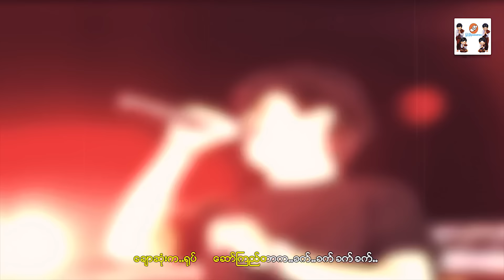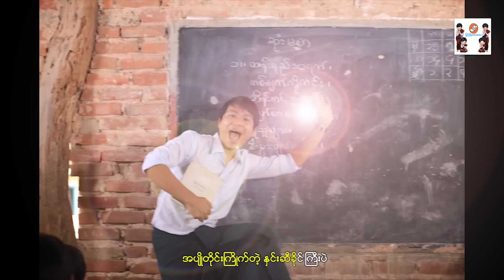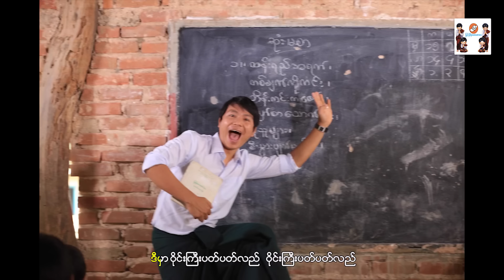ပျိုတိုင်းကြိုက်တဲ့နှင်းဆီခိုင် - မနေ Pyo Tine Kying Tae Nin Se Khaing - Ma Naw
Pyo Tine Kying Tae Nin Se Khaing - Ma Naw [မနော - ပျိုတိုင်းကြိုက်တဲ့နှင်းဆီခိုင် ]
Song Name - Pyo Tine Kying Tae Nin Se Khaing ပ်ိဳတိုင္းၾကိဳက္တဲ့ ႏွင္းဆီခိုင္
Artist             - Ma Naw   မေနာ
Composer    -Tha Har Aung သဟာေအာင္
Music Band - The Same
Studio           - SM Studio
Mixing           - Myint Zaw
Album           - Htay Pie
★Apple Music & Spotify - Listen and download music
★At Lwan Twe Nae Sa Ga War Myay
Zawgyi
Unicode
ထိုင်းနိုင်အတွင်းမှာရှိတဲ့မြန်မာပြည်သားများအတွက်ဖုန်းစောင့်သီချင်းထည့်သွင်းလိုပါက
Ph - 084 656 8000 ဆက်ပြီး 2 နှိပ်ပါ